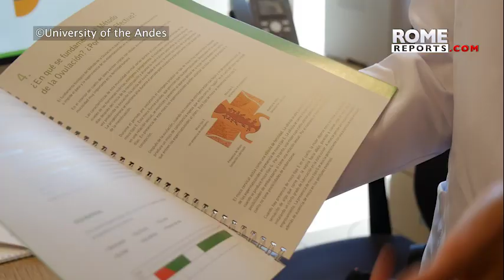Natural family planning conference to explore fertility and faith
The International Symposium on Natural Fertility Awareness gathers theologians, healthcare professionals, and couples.